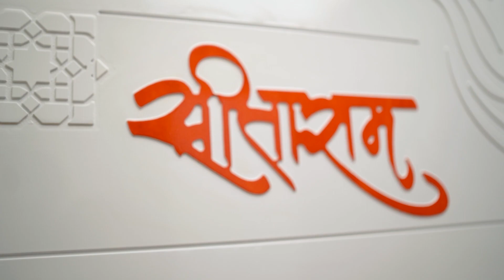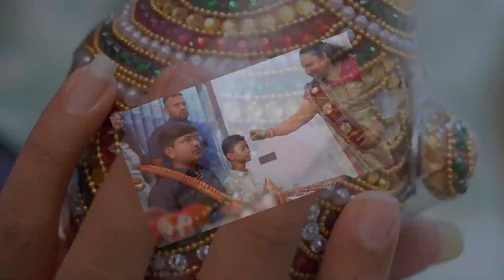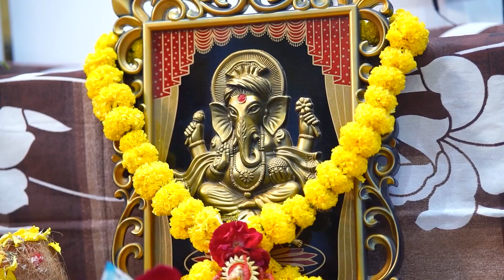Kevin Werds Rutvi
Studio Photo King